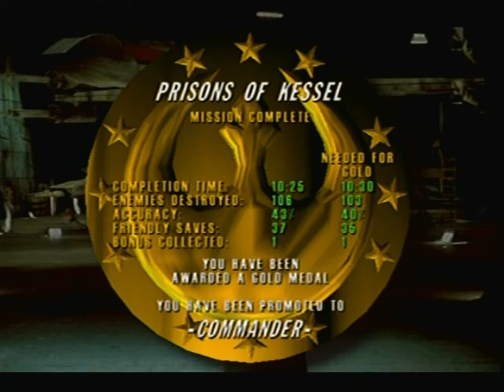Rogue Squadron - Prisons of Kessel (Gold Medal)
Gold medal run of the tenth mission of Star Wars: Rogue Squadron, Prisons of Kessel, for the Nintendo 64.